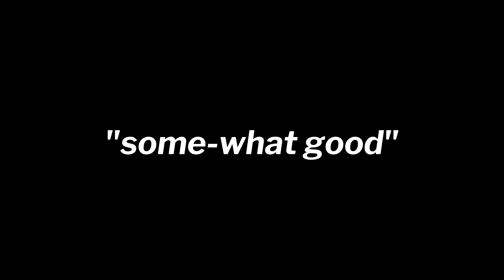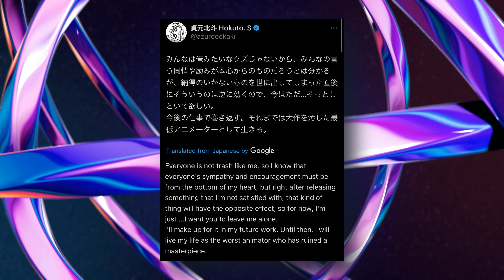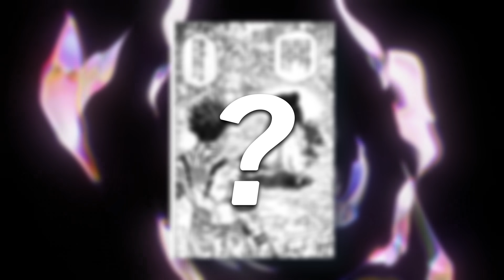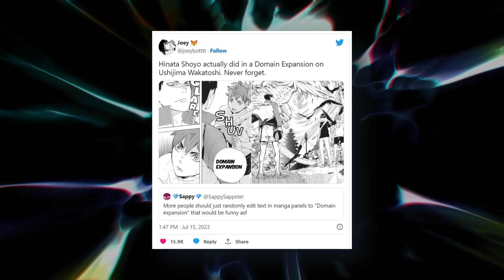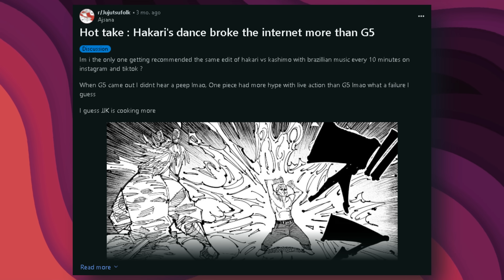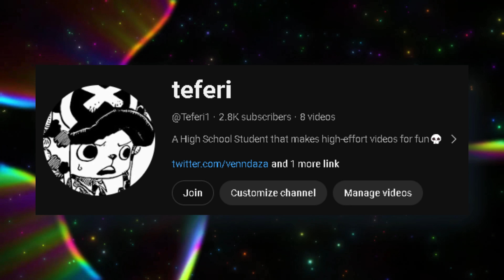Lobotomy Kaisen Took Over The Internet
Jujutsu Kaisen, or better known as Lobotomy Kaisen by the internet, has gained so much popularity this year. Jujutsu kaisen season 2 just ended and it was spectacular. Jujutsu Kaisen has created memes, and started trends throughout this entire year right under our noses and created its own rabbit hole. Even creators like Penguinz0 (Moist Critical) has covered this anime series. From the Nah id win meme and Homeless Domain expansion guy, Jujutsu Kaisen has truly conquered the internet and everyone is obsessed with it.

0:00 - Lobotomy Kaisen
0:35 - MAPPA Abuse Kaisen
1:26 - Nah I'd Win Kaisen
3:00 - Gojo's Death Kaisen (Spoilers)
3:55 - The internet coping
4:50 - Domain Expansion Kaisen
5:46 - Homeless Kaisen
6:46 - Hakari Kaisen
8:12 - Lobotomy Kaisen
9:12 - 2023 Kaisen